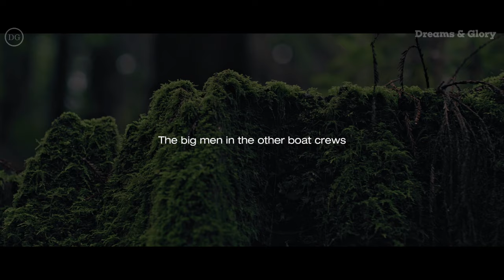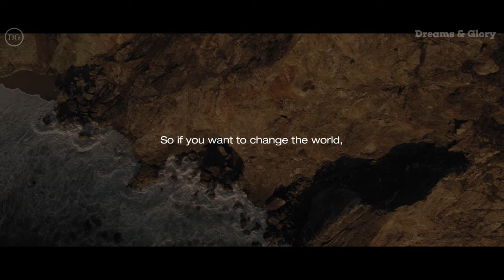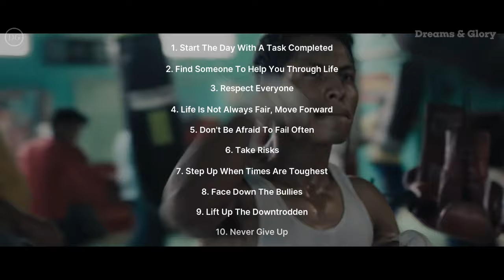Admiral McRaven Advice Will Leave You SPEECHLESS | Best Motivational Speeches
US Navy Admiral William H. McRaven, one of the most decorated US commanders, delivers one of the best motivational speeches you will ever hear.Admiral McRaven Advice Will Leave You SPEECHLESS  | Best Motivational Speeches

He talks about life, Navy Seal training, and the lessons he learned throughout his life and military career to ensure success and a positive outlook on life. Even if you are not in the military this video can help you, and it really is a great way to look at your life and attack each day to better yourself.

“Life is a struggle and the potential for failure is ever present, but those who live in fear of failure, or hardship, or embarrassment will never achieve their potential. Without pushing your limits, without occasionally sliding down the rope headfirst, without daring greatly, you will never know what is truly possible in your life.”

If you like this video, then please check our for life changing training programs and join the biggest community of entrepreneurs and fine living enthusiasts.

►Speaker:
Admiral McRaven

"Nikos Spiliotis - Waiting for You till the End of War" is under a Free To Use on YouTube license

Copyright info:
But we allow ourselves  to use them in order to help people in motivational form. If any owners would like us to remove the video we have no problem with that, just send me a letter: .